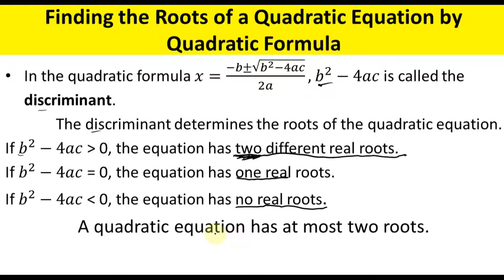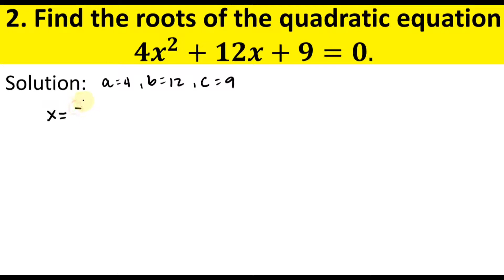Finding the roots using Quadratic Formula